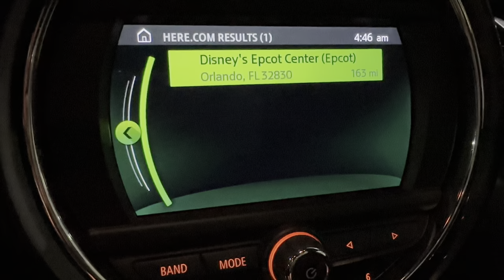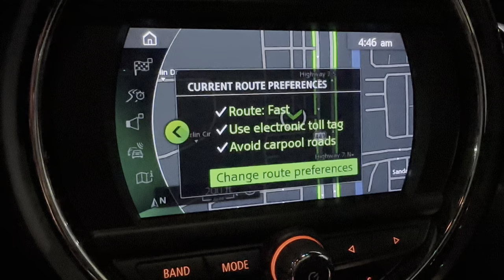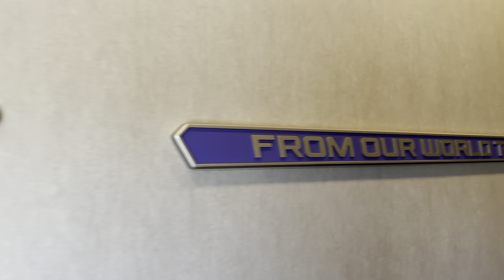Motion Sickness and Guardians of the Galaxy: Cosmic Rewind at Epcot